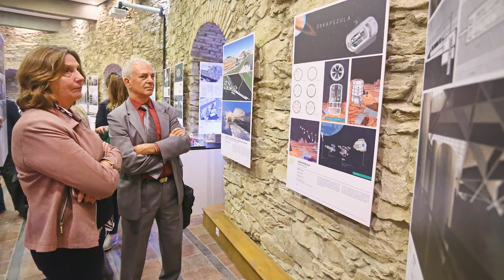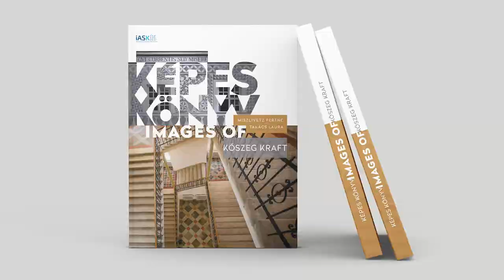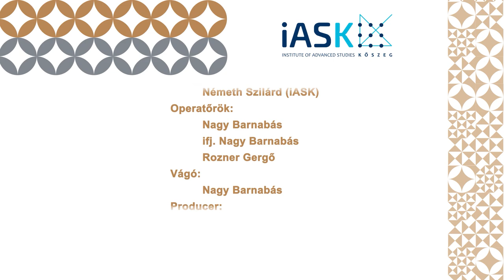Book Recommendation - A Dream Coming True - The Birth of the Kőszeg KRAFT Initiative